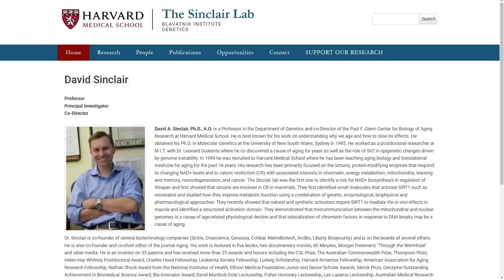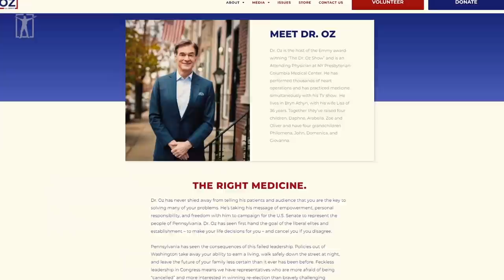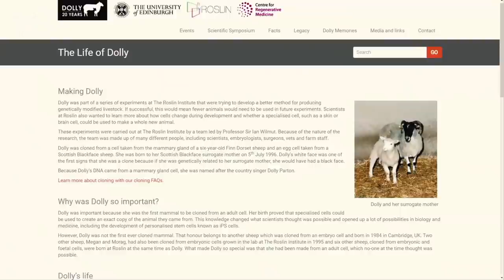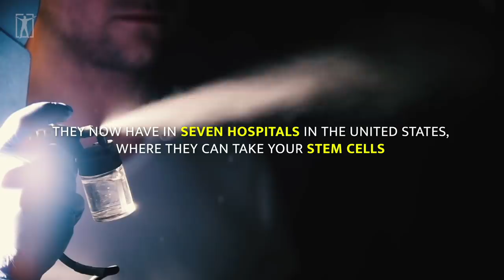THIS IS MIND BLOWING!!! "This New Science Will Change Medicine Forever"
I encourage you to check out Tony’s new book, Life Force: How New Breakthroughs in Precision Medicine Can Transform the Quality of Your Life & Those You Love

Motivational Clothing Brand.

►Footage licensed through:
Videoblocks

►Speakers
Tony's new bool LIFE FORCE